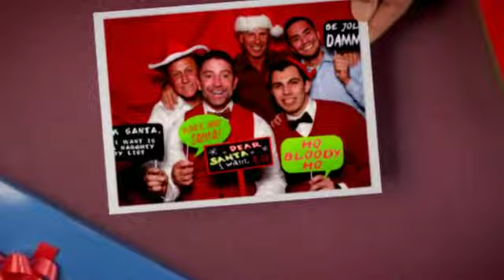Corporate Holiday Party Photo Booth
We bring the fun to your holiday party!